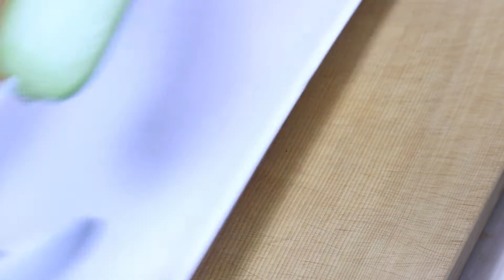白瓜ポン酢の作り方♪夏が旬♪爽やか美味♪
メロンの仲間。西洋では甘い果物になって、こちらでは甘さのない野菜になった模様♪
日本で、３世紀には食べられていたという文献があるとか。

夏が旬。ボリボリとした食感もさっぱりとした味も夏に好ましい♪
「白瓜の雷干し」が有名だけど、白瓜ポン酢はそれを簡単にアレンジしたつもり。
ポン酢と鰹節をかけるだけなんだけど、いくつかの下処理がある。

「立て塩」はやや薄い海水程度で、３％くらいの塩水のこと。目安は水５００mlに塩大さじ１杯弱という感じ。

立て塩につけてから干す、乾燥させて、、、ポン酢、鰹節とあえる。

お酒にもいいし、ご飯のお供にも、焼き魚なんかに添えてもいい♪
夏にいい感じ♪